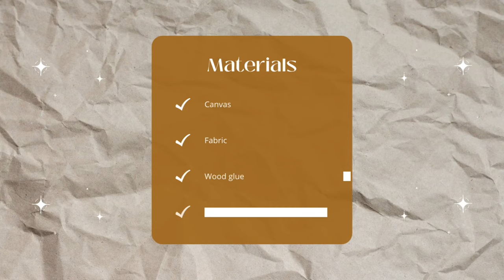How to DIY fabric minimalistic Textured wall art / 3D painting tutorial / Fabric on canvas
❌Turn on Captions from setting to see the description❌

I tried to show in this video the easiest way to make your own texture artwork.
Read the description and ask me your questions if something is not clear.

Materials:

✔️Canvas

✔️Wood glue

✔️Plaster

✔️Acrylic paint

✔️Fabric:
I used an old cotton sheet but you can use any kind of fabric you like, just choose one that doesn’t transfer color.
If you choose to paint the wall art a light color, I recommend using white Fabric.

✔️water

✔️sandpaper

Art supplies :

My available artworks: